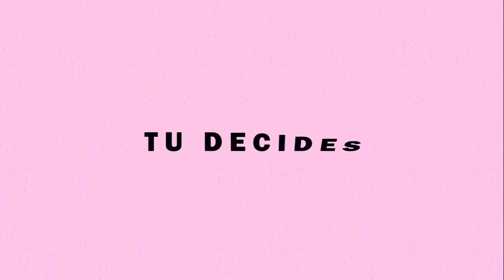DENTRO Y FUERA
A partir del 7 de abril, Domingos – 20:00 h.

Dentro y fuera” son dos obras en una, los actores entran y salen de cada una de ellas como lo hacen de la ficción a la realidad y viceversa.
Una compañía de teatro alternativo ha montado por fin una obra comercial, una comedia luminosa y sofisticada, un éxito seguro. Sólo que no está siendo un éxito.
Mientras en escena vemos a cuatro personajes tomando champán y admirando la torre Eiffel, en los camerinos nos asomamos a las vidas de cuatro personas que están completamente desorientadas y a la deriva. Esta es una función sobre una función, el decorado y la tramoya, el anverso y el reverso de una obra teatral. Las vidas de un grupo de actores que se representan a sí